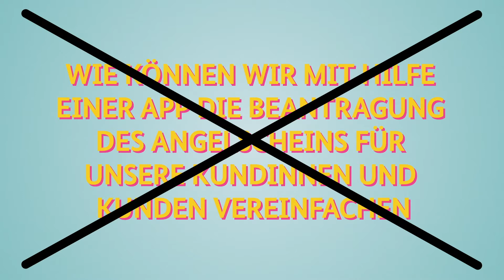Innovative Verwaltung #6: Design Thinking & Lean Startup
Design Thinking und Lean Start Up sind zwei Methoden, die bei der strukturierten Entwicklung von Ideen helfen und auch in der Verwaltung eingesetzt werden können. In diesem Video zeigen wir anhand von Beispielen, welche Vorteile beide Methoden für eine zukunftsfähige Verwaltung mit sich bringen und wieso Nutzer*innenzentrierung so wichtig ist.